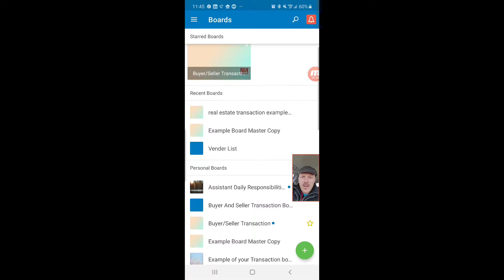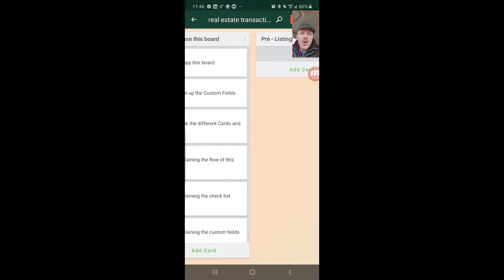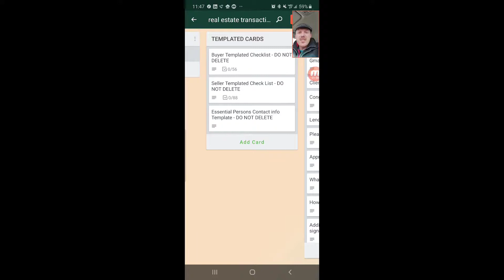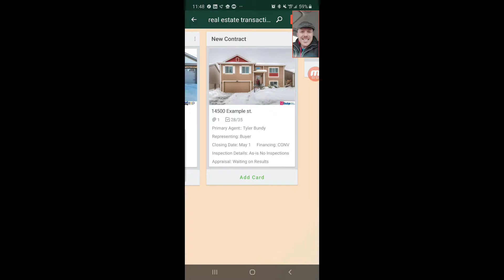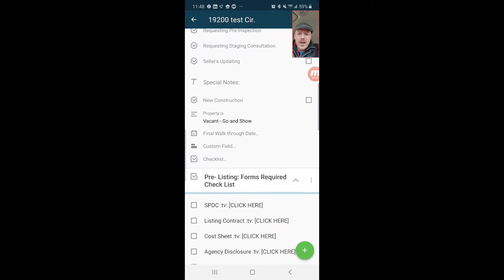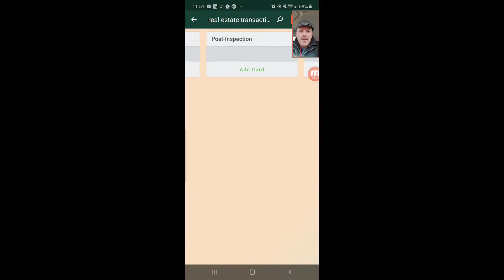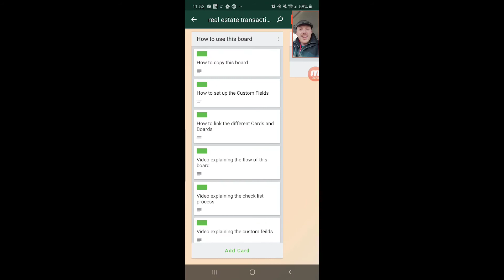Trello for Real Estate Agents for Free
In this video I share how using Trello allows you to be a mobile real estate agent and not confined to a desk or a computer.